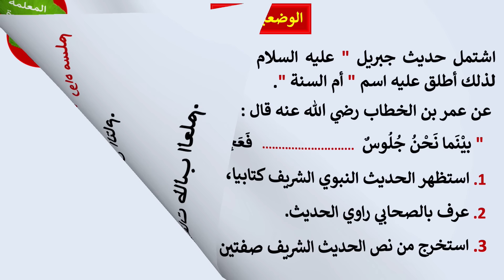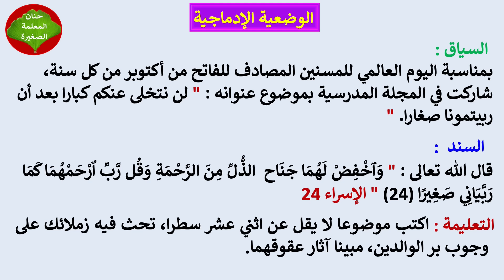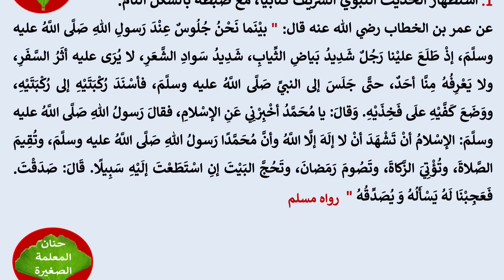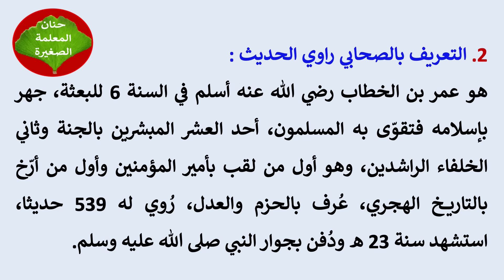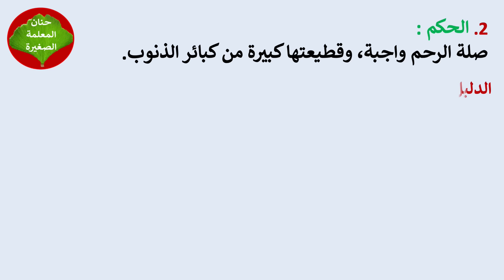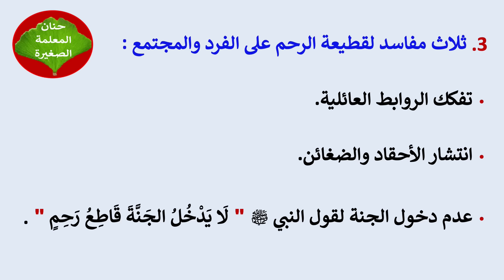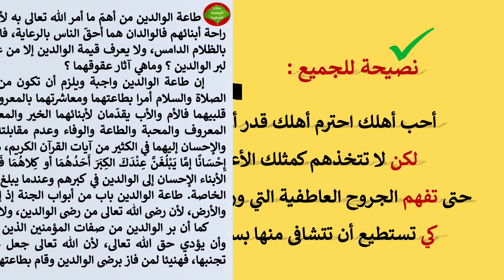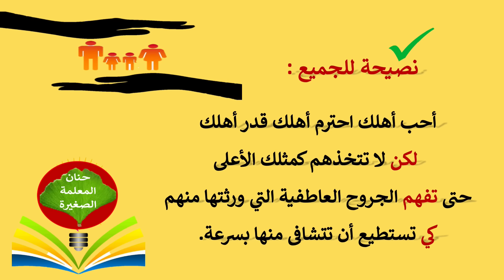فرض في التربية الإسلامية الفصل الثالث للسنة الرابعة متوسط النموذج الأول مع وضعية إدماجية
مراجعة للفصل الثالث في التربية الإسلامية للسنة الرابعة متوسط مع كيفية كتابة وضعية إدماجية